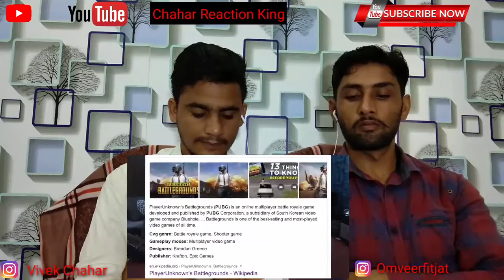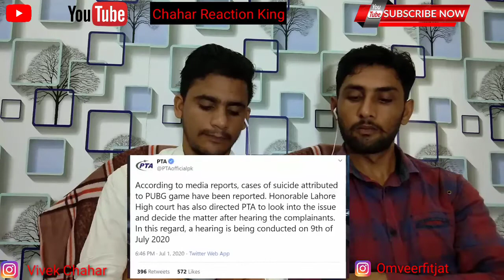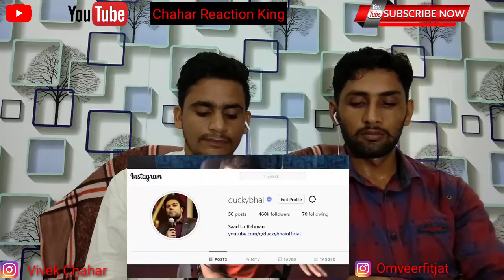Indian React | PUBG BAN | Unban PUBG | Ducky Bhai | Pubg ban in pakistan | Chahar Reaction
Hello dosto aapka hamare channel me bhut swagat hai .Is video me hmne Ducky Bhai ki video pr reaction diye aapke kaise lage comment krke jaror btana

Any problem content owner first content us than take down. Thanks

Much Love,
Vivek Chahar & Bharat Chahar

Purpose:- Our channel Chahar Reaction King  is a channel which is created to do reactions and dance cover vedios it is just for entertain peoples. If you have any problem with the video then first contact with us through personal message we will delete our vedios if you not want to share on our channel Thanks.

Ducky Bhai & all team  thanks